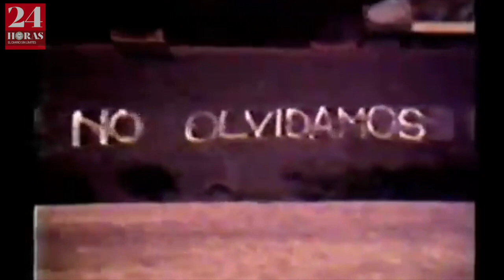Echeverria es increpado en la UNAM (1975)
El ex presidente Luis Echeverría visitó las instalaciones de la UNAM en 1975, justo unos años después de las matanzas de 1968 y 1971; estudiantes toman la tribuna y lo confrontan